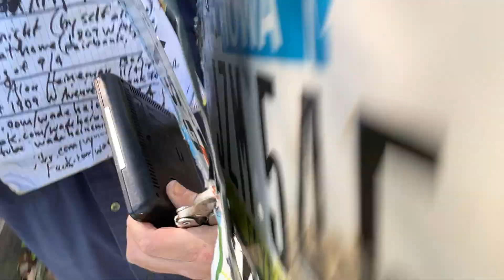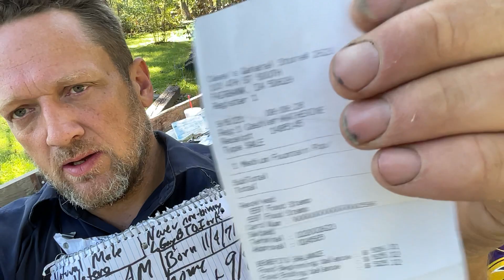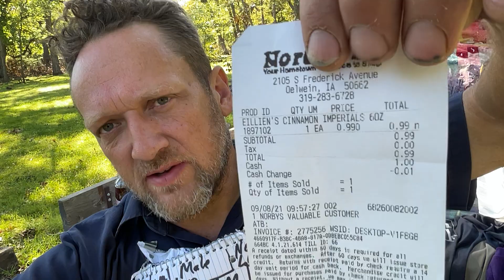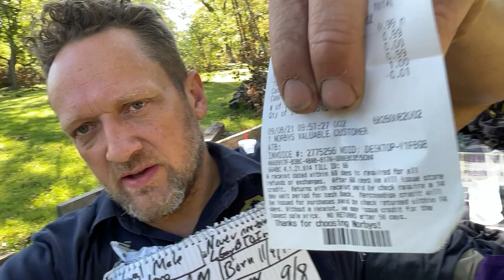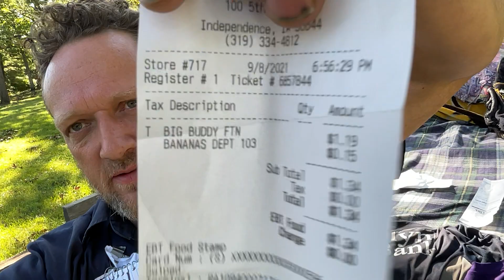9/9/21 10:03 AM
Gone from home 9/8 9AM - 8 PM. Indicated staged lies.  When I got home, my father had opened the rear shed doors and left them open (frauds could easily get in and stage lies).  I called Fayetteville Co. Sheriff when I got home t9 report the doors were wide open.